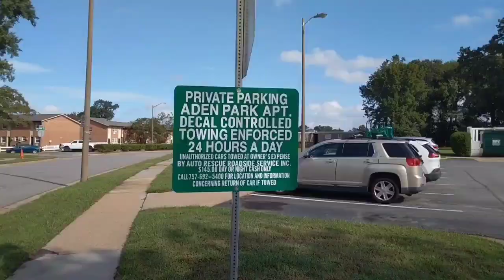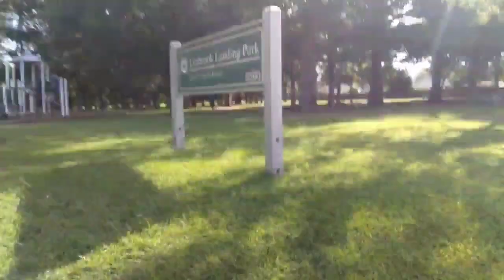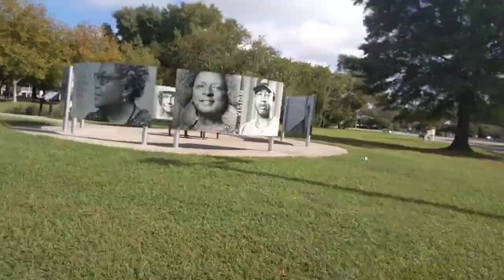My 8 mile jog through Bayside, Virginia Beach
I jogged 8 miles through Bayside